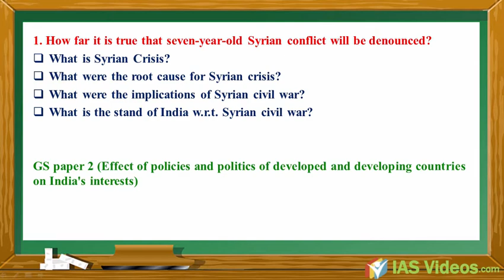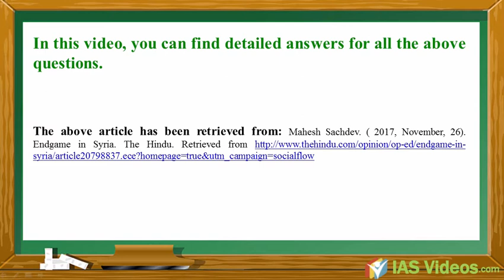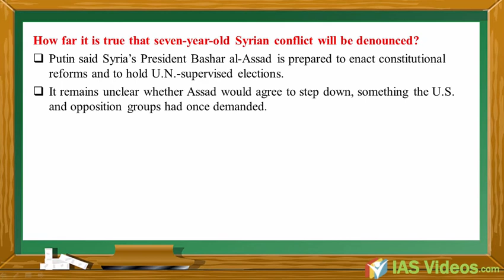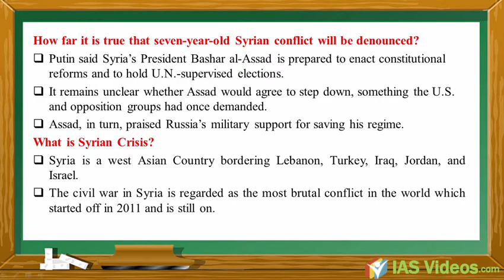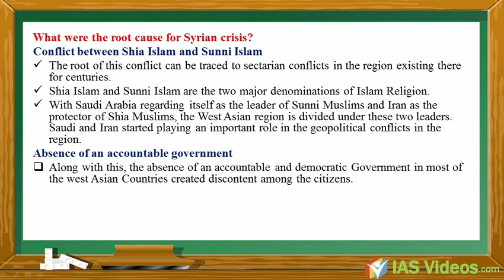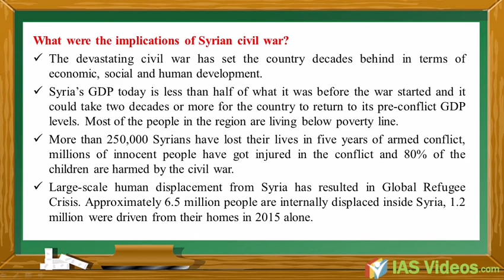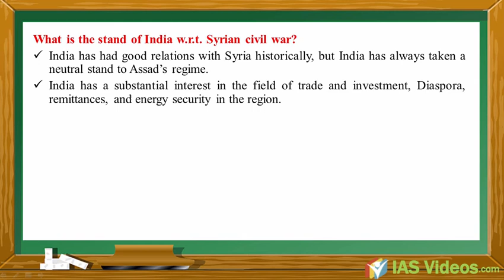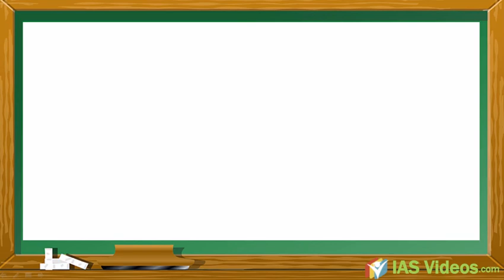Current Affairs for 26 November 2017 for UPSC, CSE by IAS Videos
Vladimir Putin says, the end of the Syrian civil war is in sight.
How far it is true that seven-year-old Syrian conflict will be denounced?
What is Syrian Crisis?
What were the root cause for Syrian crisis?
What were the implications of Syrian civil war?
What is the stand of India w.r.t. Syrian civil war?

GS paper 2 (Effect of policies and politics of developed and developing countries on India's interests)

1.Prelims Videos
2. Integrated Mains
3. Daily Current Affairs Videos + PDFs
4. NCERT  Videos
5. Economic survey summary videos
6. India Year book summary videos
7. Prelims test series
8. Yojana Kurukshetra Magazine Summary Videos